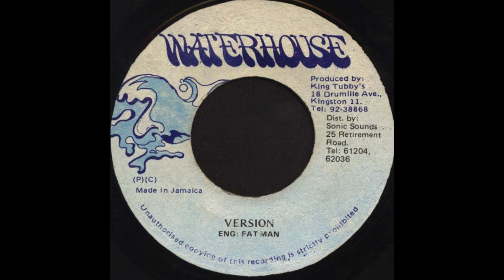fat man - hell in a town version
Label - Waterhouse

Released - 1985